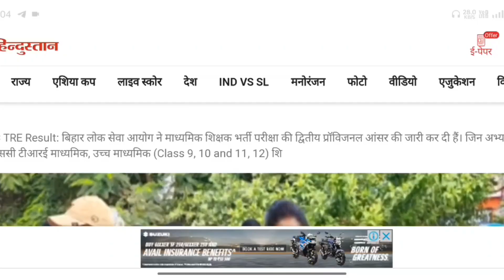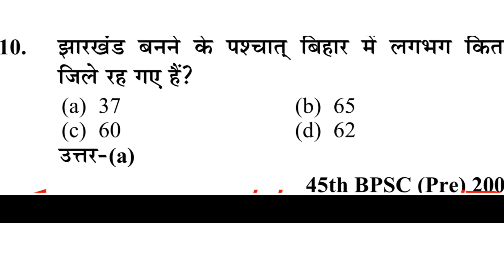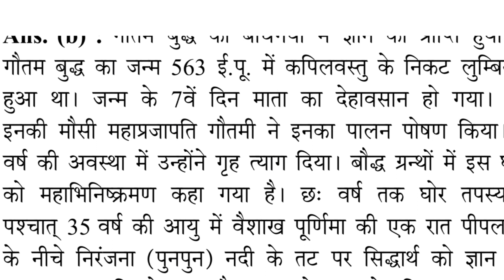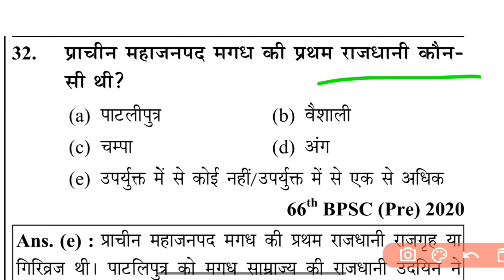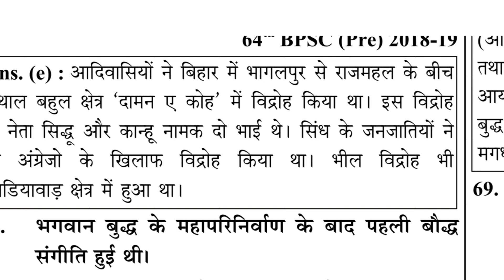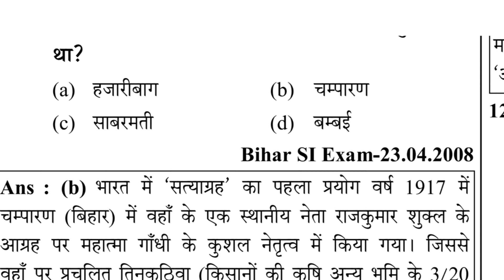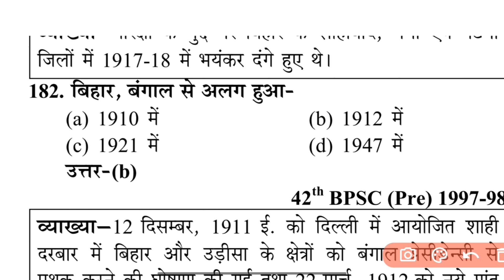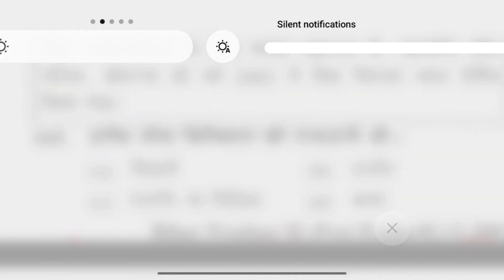Bihar GK | Yct Bihar Samanye adhayn | Youth compitition times Bihar special | Previous Year 2023-24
Bihar GK | Yct Bihar Samanye adhayn |  Bk sir online classes Bihar special | P...
Bihar GK | Yct Bihar Samanye adhayn |  Bk sir online classes Bihar special |Bihar GK | Yct Bihar Samanye adhayn | Youth compitition times Bihar special | Previous Year 2023-24P...
@mdclasses Bihar GK | Yct Bihar Samanye adhayn | Youth compitition times Bihar special | Previous Year 2023-24

bpsc 69th bihar special

bihar geography by khan sir ...more